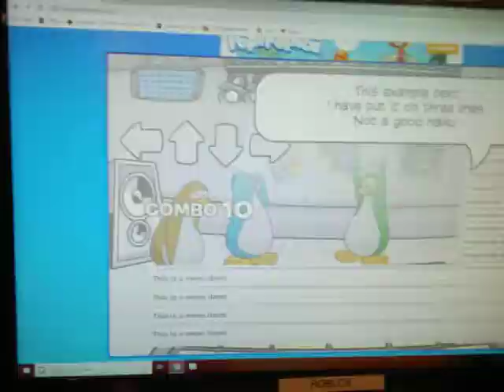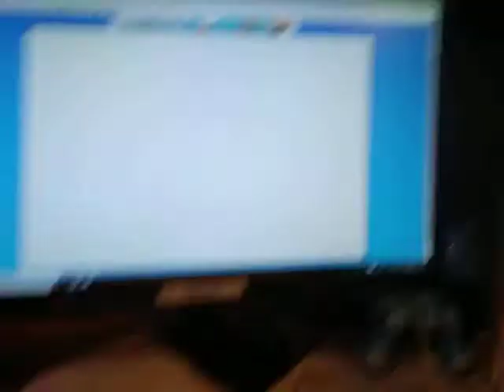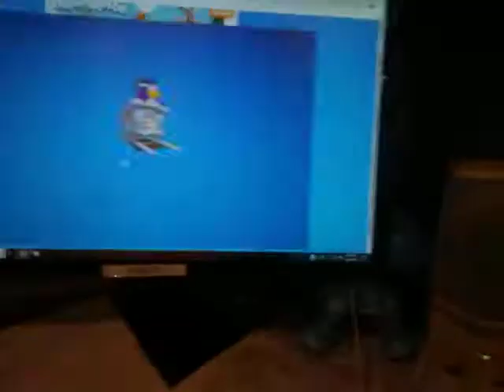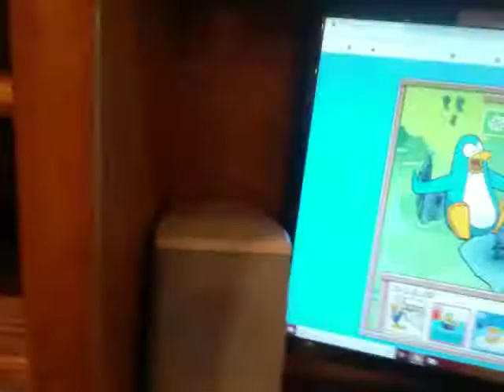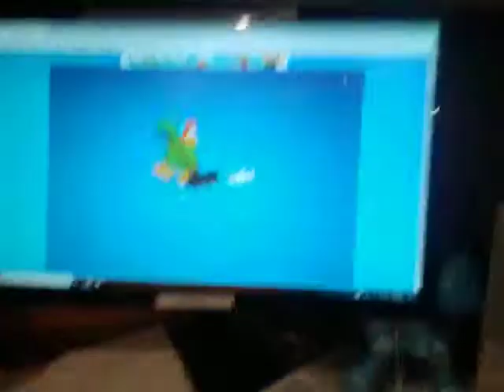Club Penguin Gaming Session P2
Where's my water or fire suit???